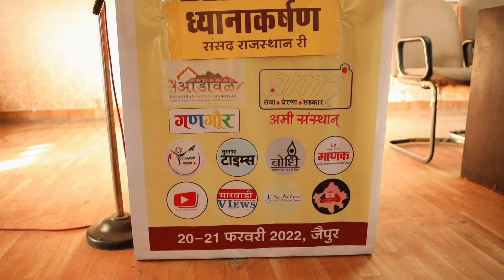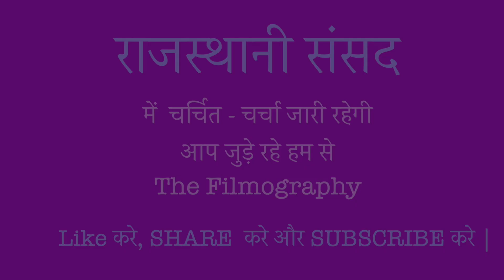प्रहलाद सिंह झोरड़ा व्याख्याता, राजस्थानी भाषा प्रेमी ने राजस्थानी संसद में प्रकट किये अपने विचार